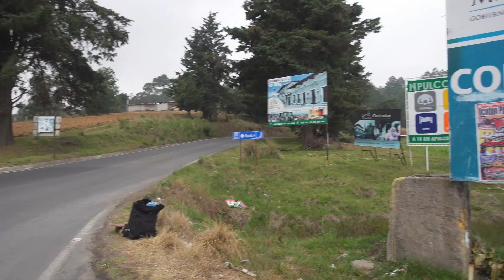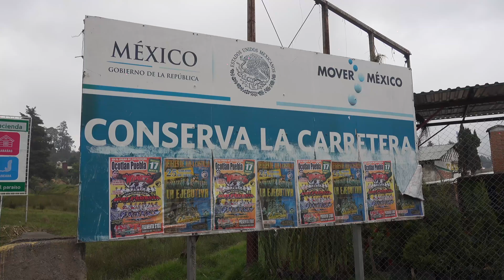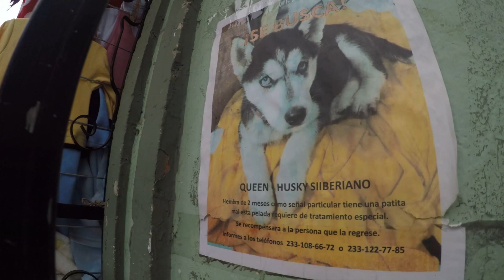SOS - Мексика. Поиск работы, автостоп, общение с местными |16+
Проект "SOS" продолжает путешествовать по миру без копейки денег. Смотрите в эфире телеканала HD REX новые выпуски каждую среду в 23:00.

С полным рюкзаком фруктов, подаренных Сереге местными жителями, он направляется на поиски мексиканской глубинки, чтобы узнать, как здесь устроена жизнь в деревнях и попытаться устроиться к ним на работу. В пути Сергей знакомится с местными жителями. Они с радостью помогают ему, чем могут, и заодно делают памятное селфи.

Все сезоны проекта "SOS" можно посмотреть на нашем сайте ultra4k.ru. Также смотрите эфир наших телеканалов HD REX и ULTRA REX в пакетах вашего телеоператора.